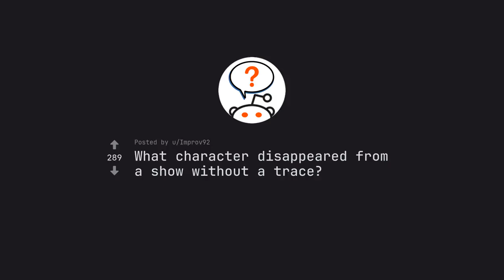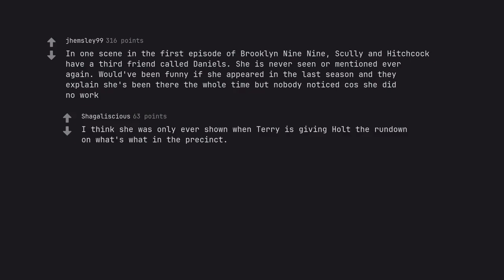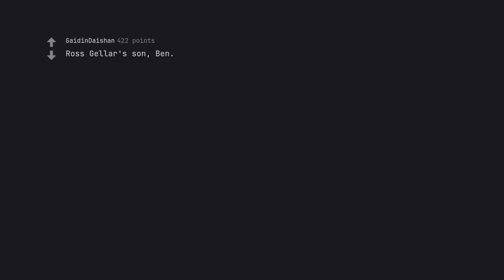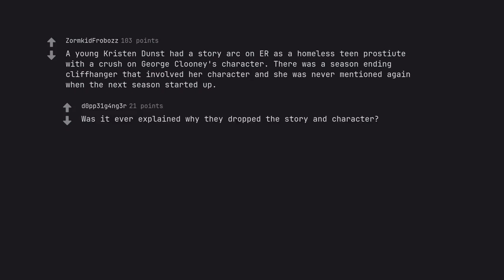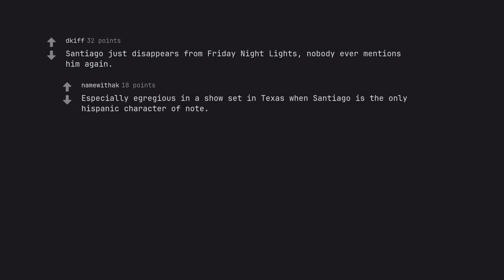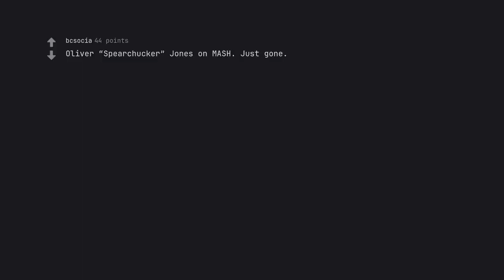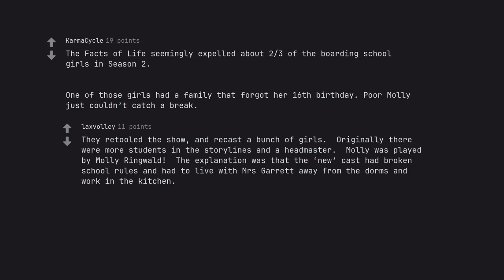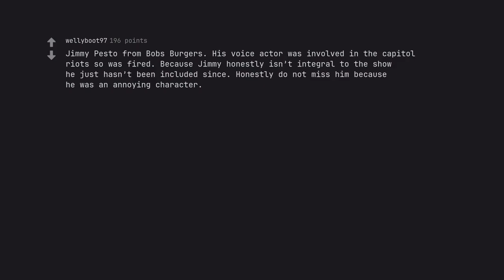The Shocking Disappearance of Fan-Favorite Character X: What Really Happened? (r/AskReddit)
May the pixels align in your favor.

- The Digital Scribes' Guild